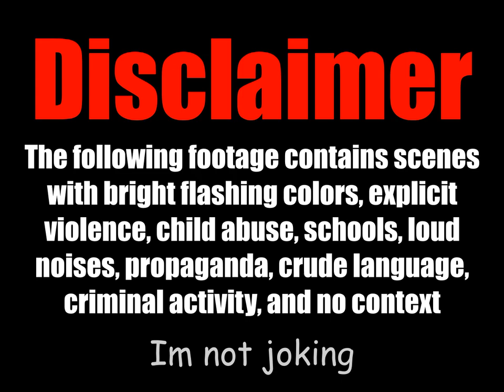The Greatest School Lesson In Videogame History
Yes, Metron also has a school scene, but it's not as funny as in the game "Booze" by the same creators. Have you ever had lessons like this?